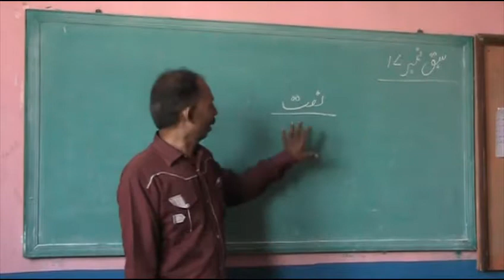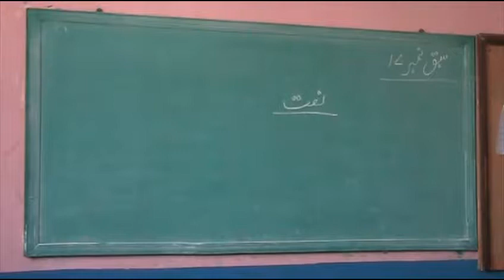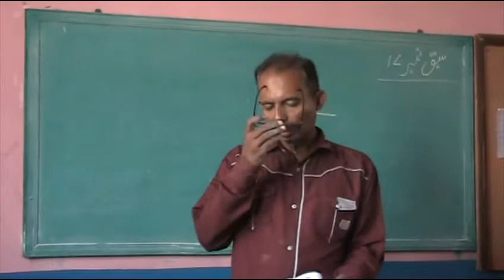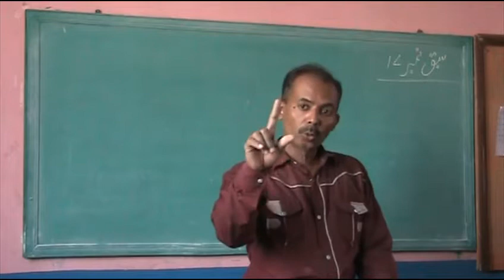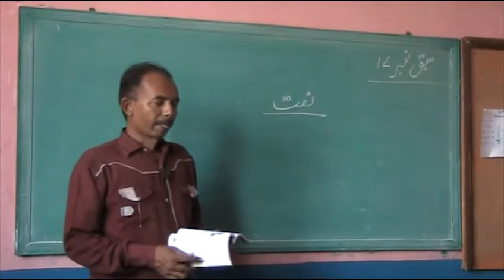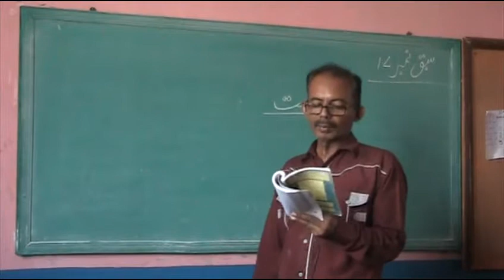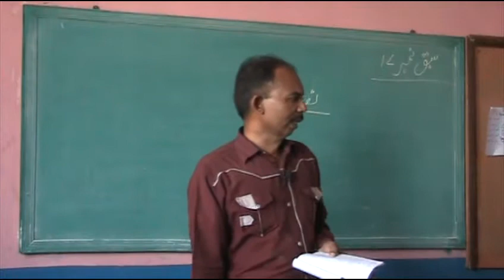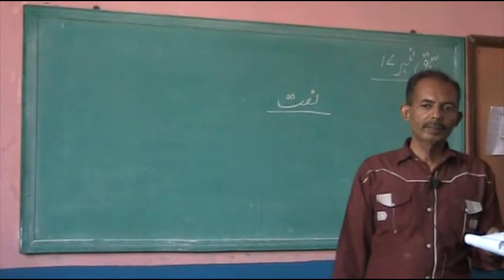Urdu 10th Lesson 17